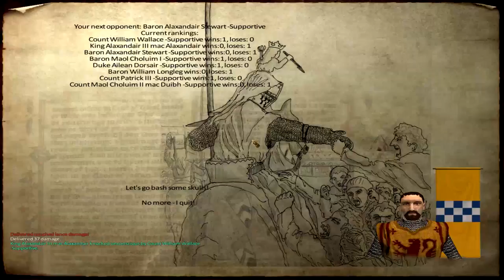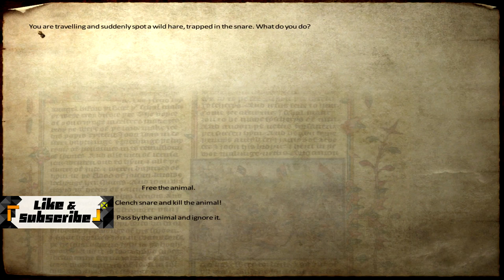Ep. 30 - Most annoying lord ever - Medieval Conquest - Mount & Blade Warband Mod